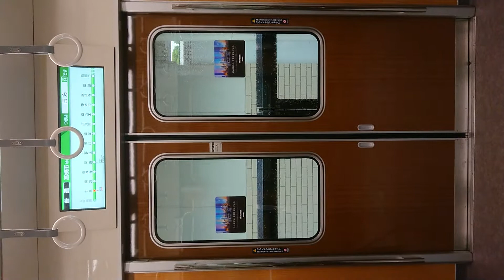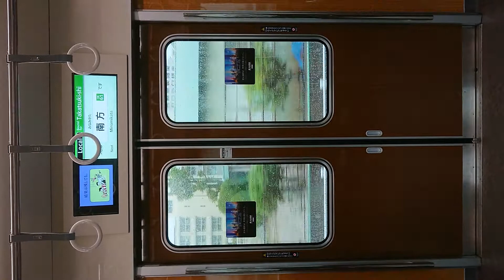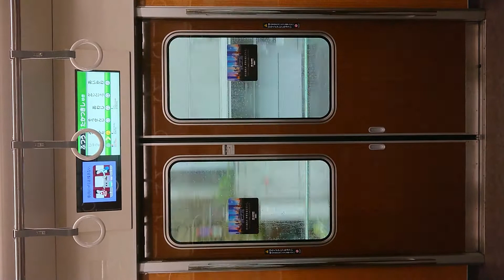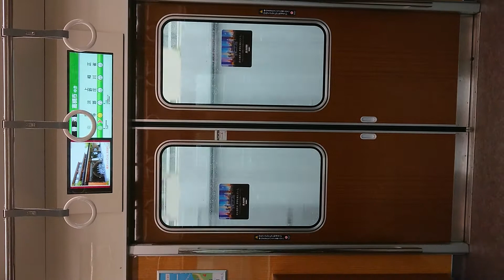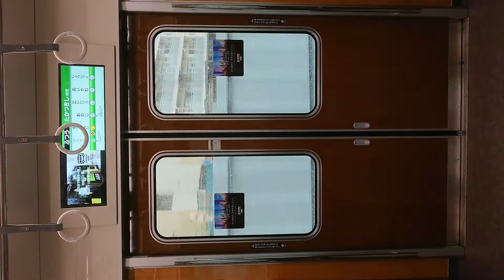阪急電車 京都線 扉 閉 開 閉 十三駅 南方駅 崇禅寺駅